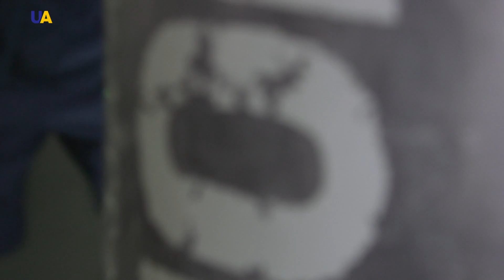الأوكراني يفهن شفتشنكو بطل العالم السابق في الملاكمة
اللاعبون الأوكرانيون هم من أفضل لاعبي الكيك بوكسنغ في العالم.
ابن كييف "يفهن شفتشنكو" بطل العالم السابق في الكيك بوكسنغ والملاكمة التيلاندية وواحد من ألمع ممثلي هذه الرياضات.